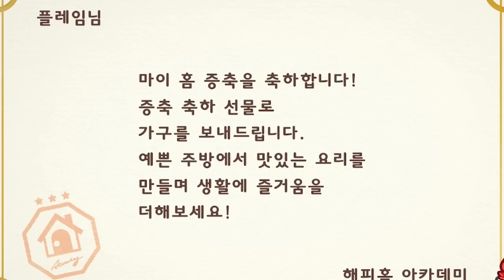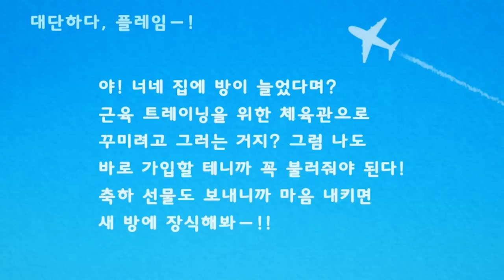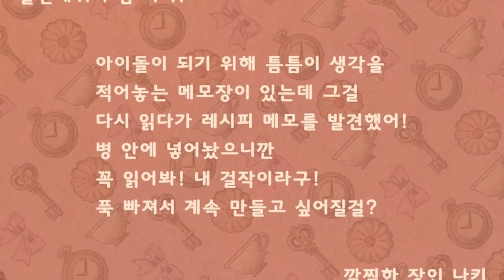귀여운 나만의 엉덩이숲 라이프 - '감기' (모여봐요 동물의숲 #12)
게임 이름: 모여봐요 동물의숲
가격: 64800원